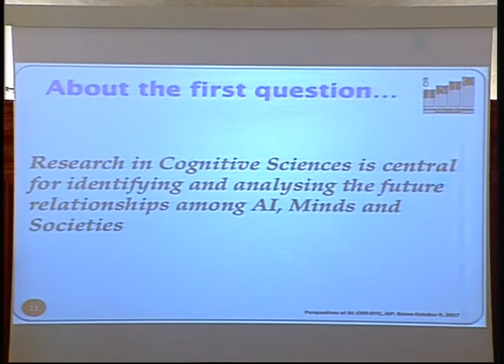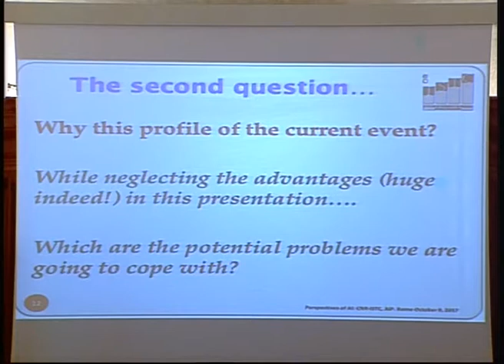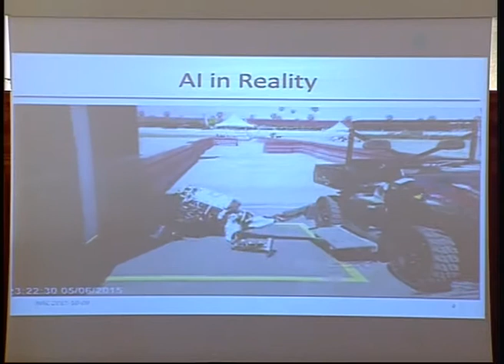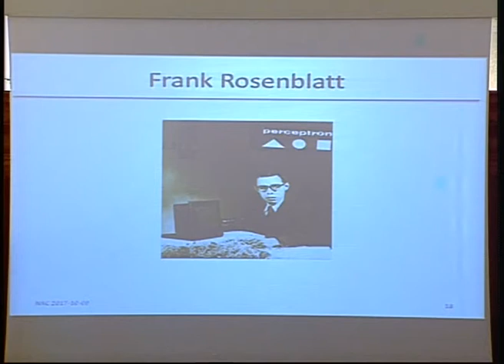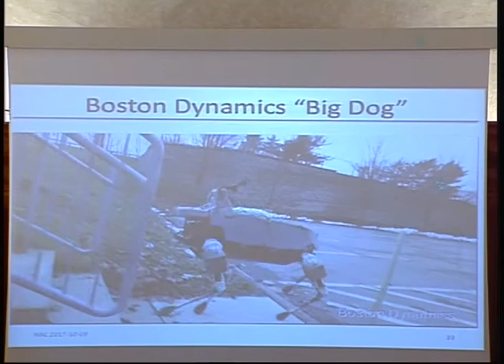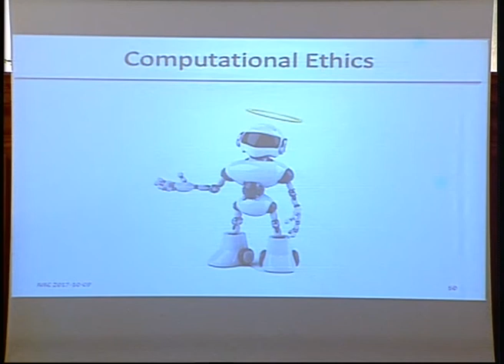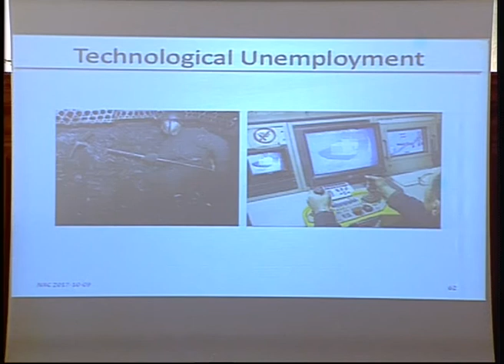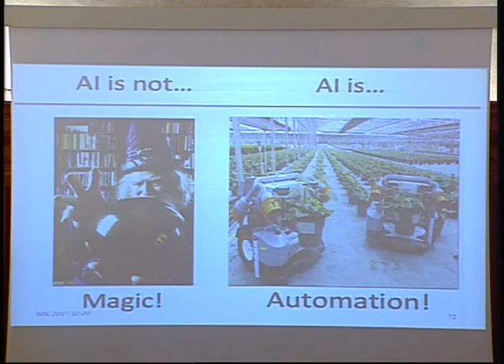Convegno “Prospettive d’Intelligenza Artificiale” - Parte I (mattina)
- Josefa Idem (Membro Commissione Istruzione Pubblica e Beni Colturali DEL SENATO)
- Valeria Fedeli (Ministra Istruzione, Università e Ricerca)
- Massimo Inguscio (Presidente CNR.)
- Anna Ancona (Vice-Presidente CNOP)
- Rino Falcone (Direttore CNR-ISTC)
- Fabio Lucidi (Presidente AIP)
- Maurizio Sacconi (Presidente Commissione Lavoro del Senato)
- Luigi Zanda (Presidente Gruppo PD Senato)
- Jerry Kaplan (Stanford University) talk